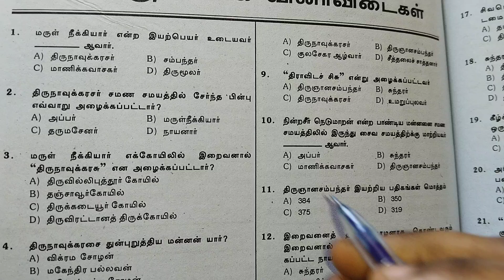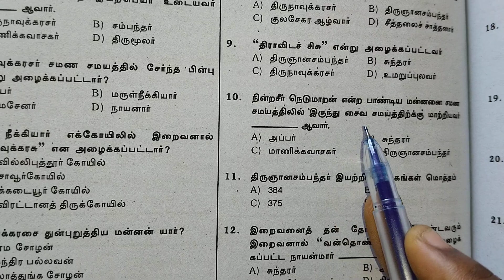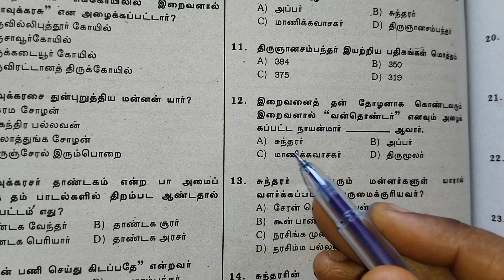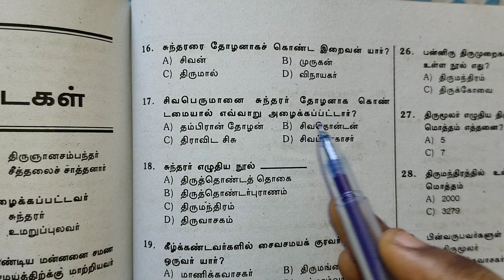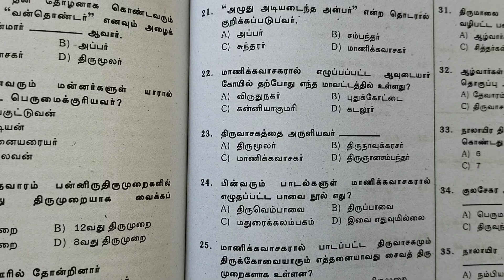Tnpsc test series-25/அப்பர் சுந்தரர் மாணிக்கவாசகர்group4